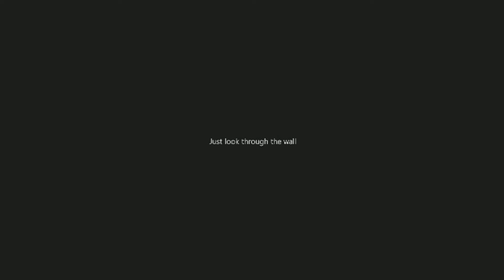Silent hills P.T remake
Live game play of the mysterious Silent Hills P.T. Remake hope you guys enjoy me getting extremely scared from Silent Hills remake if you do like this remember to subscribe for more like and all comments are welcome on this channel:)